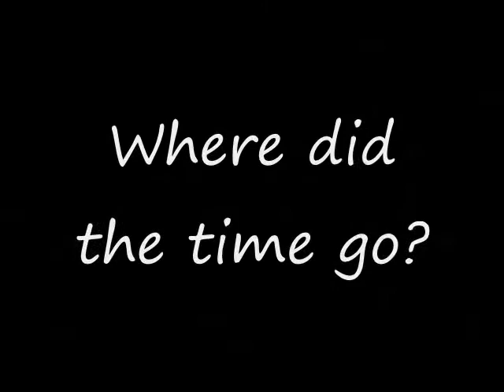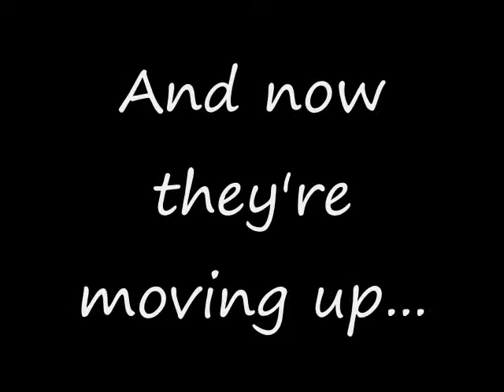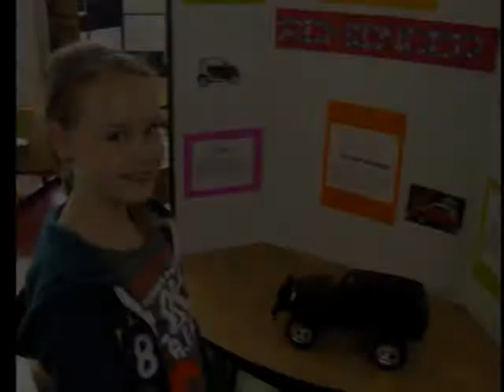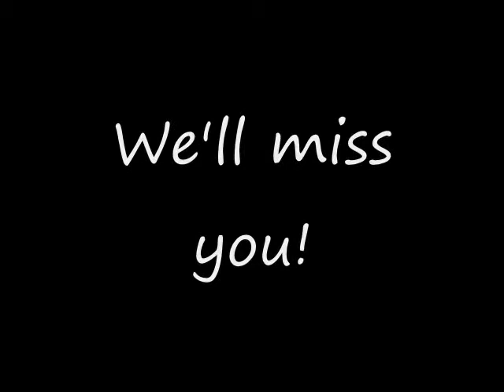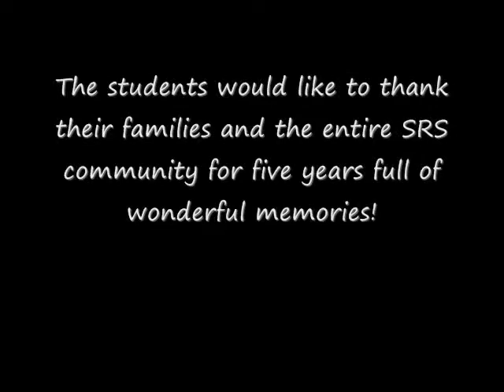SRS 5th Grade Flashback